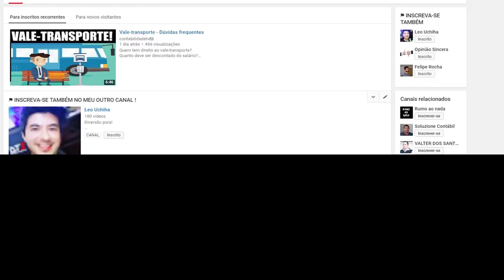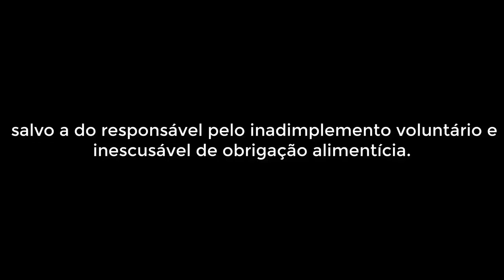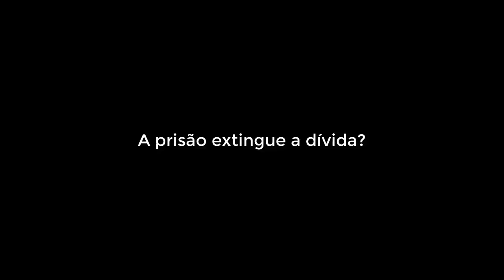Meu ex não paga a pensão para meu filho. Posso pedir a prisão dele?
Não pagar a pensão alimentícia é muito grave